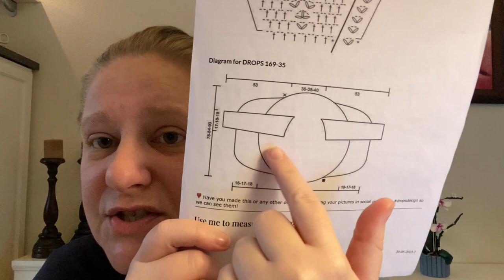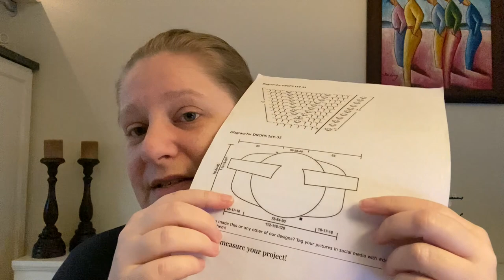"Yarn Talk, lets talk... Scrappy the cute Turtle!"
Yarn talk, let's talk... I finished up Scrappy the cute Turtle, made 100% of some scrap yarn, even with scrap yarn filling. I might need to find another small Amigurumi project perfect for scraps. The arms on the Oasis  Cardigan by DROPS design is progressing well, and I hope to have minimum the first arm finished by next week. The In-Lines Alpaca Poncho is still progressing nicely, now just cranking out the rounds - color has changed again. The pattern is designed by Tante Traad, a Hobbii paid pattern. My Overlay Mosiac banket - Fleur by Anke Wintermans is still at 23 of 129 Rounds, at round 47 I am gonna change background color. This is a paid pattern from Ravelry made in Stylecraft Special DK yarns. I finished the seventh color of the JasmineTea Shawl by RedTeapotAtelier, using Hobbii 8/4 Cotton Friends yarn - to enter into the Disley Sisterz Creationz MAL. I will be working on adding the eigth color the coming week. I am working on finishing the front piece, right now it is to ensure first hafl will be mirrored correctly. I am really enjoying how this combination of yarns is working up held double. Below you will find links to the unboxing videos of the yarn which I am using for the projects in this video, but also links to patterns if there are written patterns for the items.